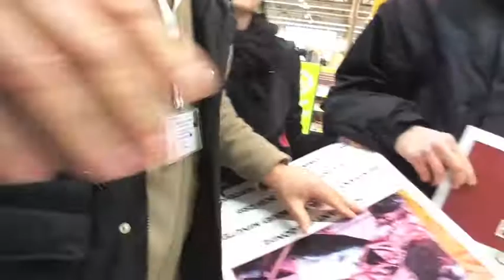Action "Supermarché" 269Life Libération Animale 19.02.2016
Action de sensibilisation à Lyon dans un supermarché type "grande surface" avec une vingtaine de militants vegan !